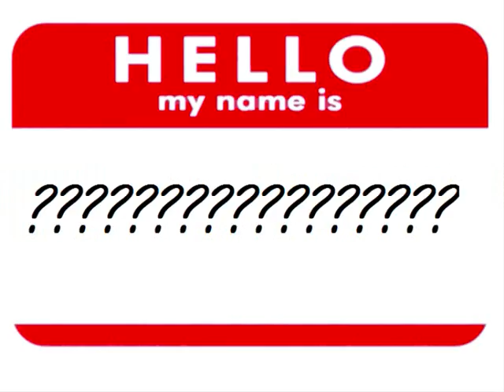Randgruppe feat. Nick P. - Knoblauchbrot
geiler song von der randgruppe aus ffm bornheim!!von ihrer free metal ep!!